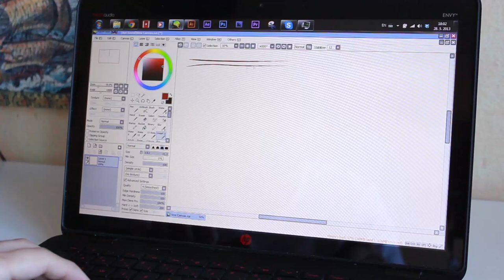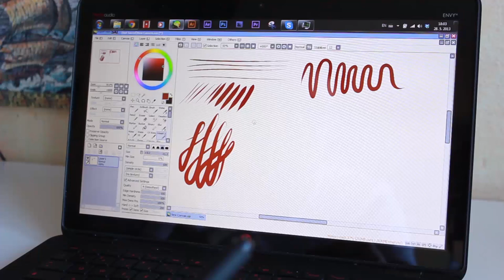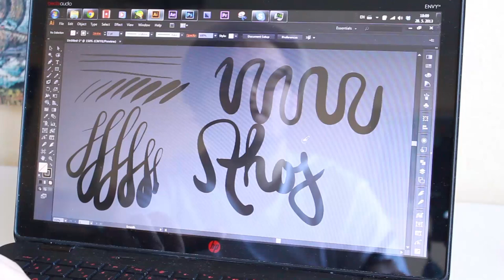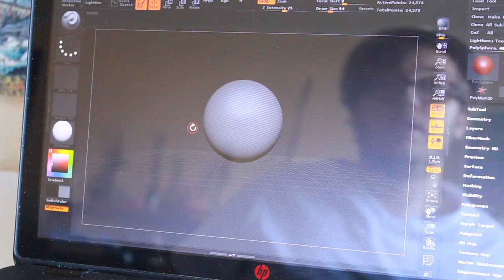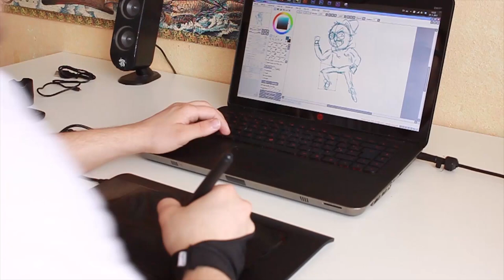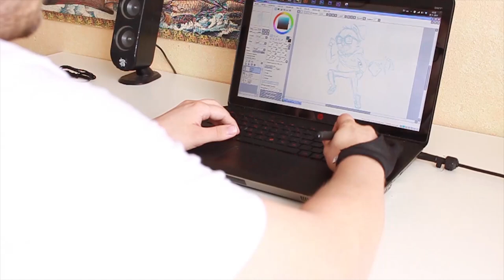Recenzia Tabletu Huion K58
Recenzia grafického tabletu HUION k580

Programy, ktoré fungujú bezchybne:
Sai Paint Tool, Corel Painter, Autodesk Sketchbook Pro/Designer , ZBrush , Adobe Illustrator, Manga Studio, Illustudio,

program, ktoré kreslia roztrasené čiary:
Photoshop, After Effects, Lightroom, TVPaint

Gimp ako jediný nefunguje vôbec.
Tablet kupovaný tu:
(tablet+poštovné 47 EUR clo 10eur, na Slovensko prišiel za 3 dni, na colnici ho držali 7 dní)

Ďakujem Peťkovi za foťák a Zuzanke za statív.